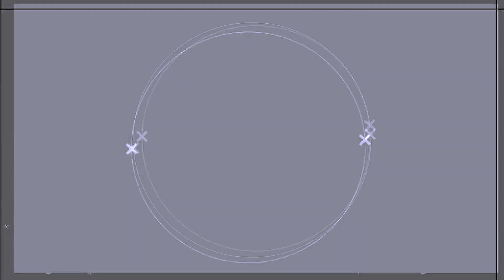Lil John 2Timez - 2 Timez Krazy | Shot By Motion Pic Films